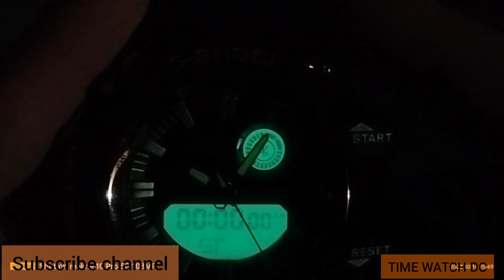Watch Review, How to Time Setting Gshock GG-1000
casio gshock @timewatchdc